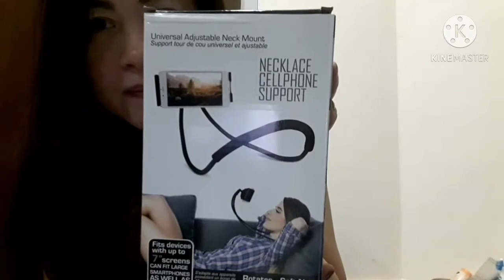New necklace cell phone support/amy zams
Unboxing new neckace mobile support.